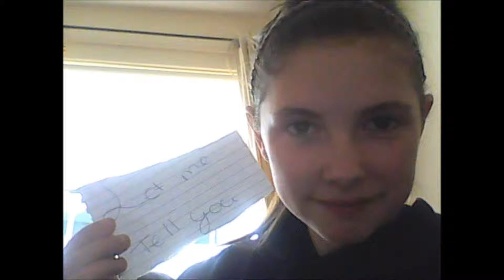Flipbook - Justin Bieber.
one time :)